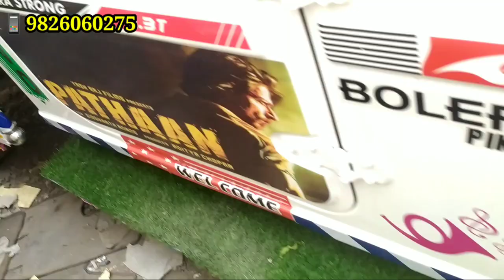ज़ीरो 0 रू. में लोडिंग गाड़ियाँ ✴️ | फ्री फ्री फ्री ❣️ | बोलेरो पिकप | loading gadi for sale